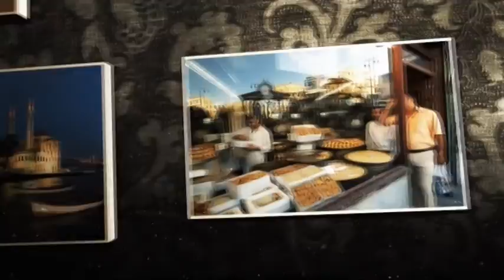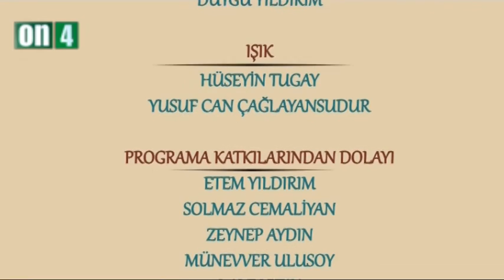Işığın Sanatı 3. Bölüm - Murat Gür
Işığın Sanatı’nın konuk bölümünde bu hafta usta fotoğrafçı Murat Gür yer alıyor.Bu bölümde Murat Gür’ün ülkemizde ve yurtdışında yaptığı çekimlerini, dijital-analog fotoğrafçılığın farklarını ve savaş başlamadan önce neredeyse her hafta gittiği Suriye’deki çekimlerini konuşuyoruz.
Tarihin İzdüşümü ve Facebook’tan Seçmeler bölümlerinde ise en iddialı fotoğrafların hikayesi ekranlarınıza taşınıyor.